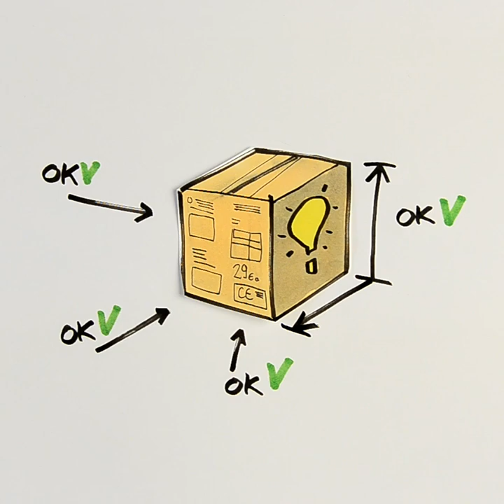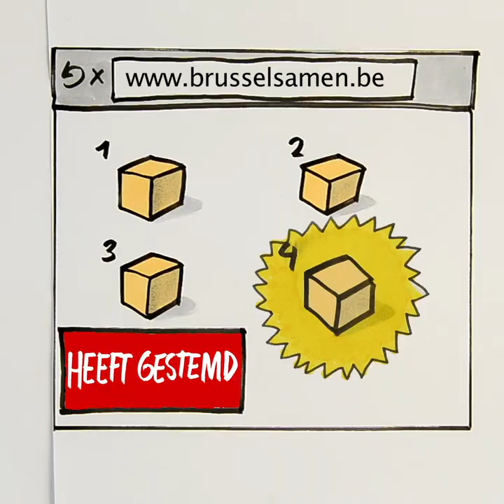Burgerbegroting Stad Brussel